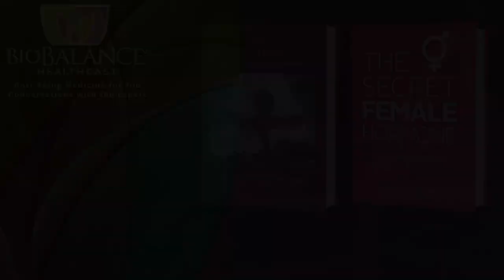Clinical Treatment for Post Menopausal Bleeding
Before menopause women have periods every 21-30 days, or monthly.  Most women can anticipate when they are going to have a period and are prepared for it, so it becomes a fact of life.

Uterine bleeding is necessary monthly because human females are fertile once a month, they prepare the egg for the first 14 days of their cycle, the egg is ovulated or pushed out of the ovary and travels down the fallopian tube where it is fertilized by sperm that are deposited in the vagina. During the second 14 days of the cycle, the uterus prepares a thick lining under the influence of high estradiol and progesterone levels, so a fertilized egg can nestle in and begin to divide and eventually become a human baby.

 A human egg is fertile for only about 36 hours after ovulation and if it is not fertilized it disintegrates, and   when it gets to the uterus it doesn’t need the lining of the uterus to nurture a baby, so Estradiol and Progesterone drop precipitously and the signal to the uterus is to shed the uterine lining.  With no estradiol or progesterone to feed the lining it bleeds out the uterus and we call that a period.

This cycle goes on and on unless a woman is on the pill during which time the orchestrated elevations and decreases of the female hormones coming from the ovary are suppressed.  The pill gives women a very low estrogen and progesterone blood level, which prevents the increase and decrease of the female hormones and the lining of the uterus does not thicken.  Of course, this is not a perfect program, and some women spot and bleed all the time during their cycle.  This can be because their own estrogen and progesterone is not suppressed enough, and their lining gets too thick, or their own estradiol is too low, and their lining is too thin, and they spot from a fragile and thin uterine lining.

Before menopause other problems can come into play that make the uterus misbehave, such as benign growths like polyps and fibroids.  These growths can happen to anyone…it is no one’s fault, but they don’t behave like they should and people with these growths often bleed off and on for no reason and no way to predict the pattern.  Often, they have to be surgically removed to stop an irregular bleeding problem.

Post-menopausal bleeding is defined as uterine bleeding after a woman has been menopausal for a year or more. Post-menopausal bleeding is often a side effect of any type of estradiol and progestin or progesterone postmenopausal hormone therapy.  PMP Bleeding is usually a bother, and not a sign of cancer or a uterine fibroid or polyp. If a woman has two episodes of bleeding after menopause her doctor must make sure her problem is benign by a uterine ultrasound and or a uterine biopsy in the office or a D&C to clean the uterus out.  These procedures reassure the doctor and patient that the bleeding is not a serious problem, and in the case of a D&C, this procedure removes all of the tissue from the uterus to both diagnose and treat the uterine bleeding.

Any bleeding after a D&C for the following year is not considered cancer because uterine cancer is slow growing and won’t grow from nothing to cancer in one year.